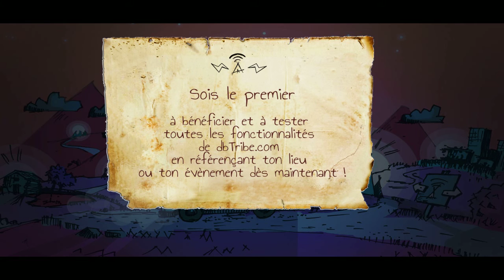dbTribe : l'entrée des organisateurs !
Un outil gratuit, collectif et pratique pour un secteur musical plus juste, local et solidaire !
Une base de données rassemblant déjà plus de 3000 programmations musicales recensées et actualisées par une bande d'apaches pour qui Créer, c'est Résister!

Le Crew, qui en veut!

Convaincus que la musique vit seulement si tous les maillons de la chaîne sont soudés, nous vous présentons dbTribe !
L'espace dbTtribe rassemble des outils adaptés pour gagner du temps et économiser de l'énergie, des données permettant d'arriver à destination avec des alliés plutôt que des concurents, et de la musique parfois méconnue qui peut pourtant vite devenir la pépite d'un quartier...